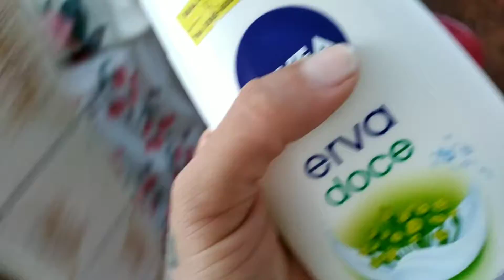FIZ BOLO DE CHOCOLATE | MERCADO | LIMPEZA e mais...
oi meus amores! no video de hoje vou mostrar um pouco do meu dia, Fui ao mercado, fiz um bolo de chocolate delicioso.

espero que vocês gostem de acompanhar minha rotina.